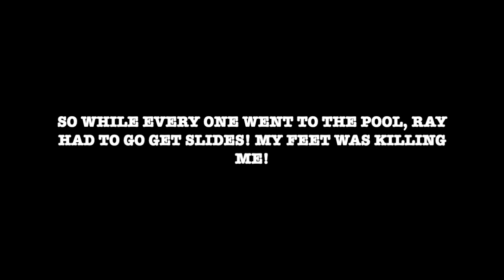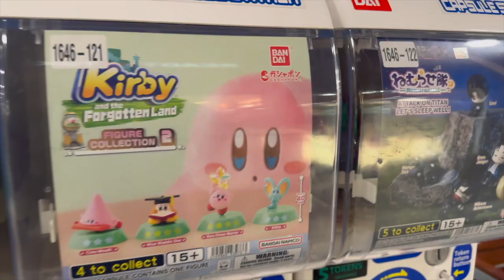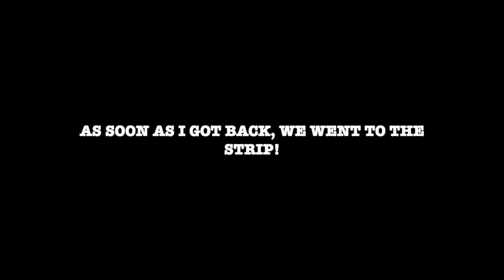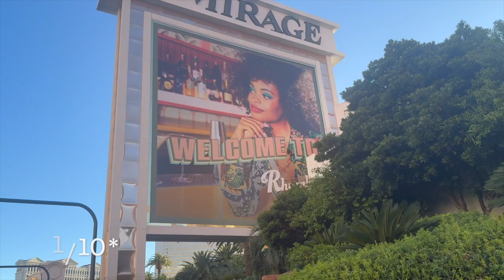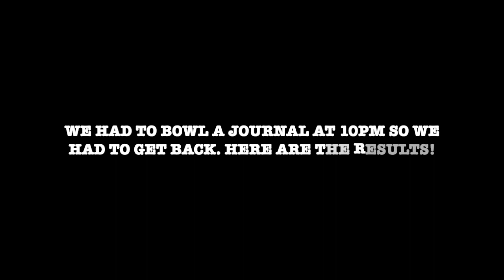THIS TRIP IS ON FIRE!!! Vegas Vlog #2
We got a chance to hang out on the strip and have a little fun before the actual tournament starts!